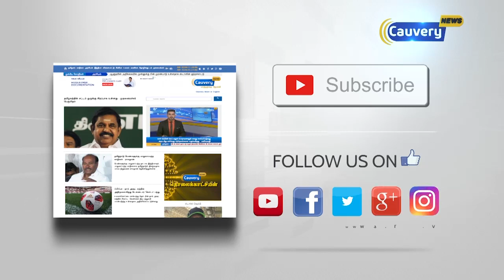தனியார் நட்சத்திர ஹோட்டலில் பியூஸ் கோயலுடன் எல்.கே.சுதீஷ் சந்திப்பு | Breaking